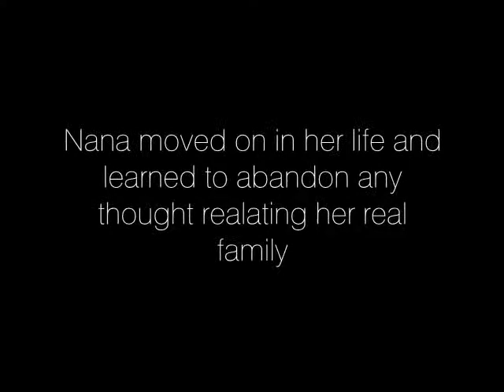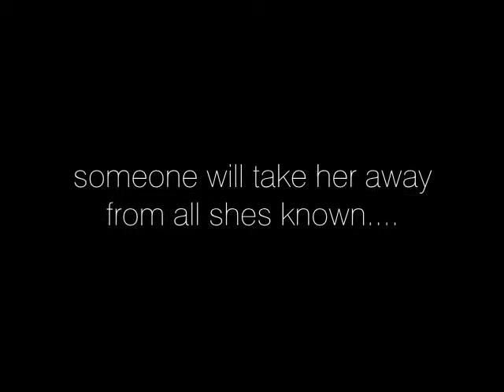Secret We Kept